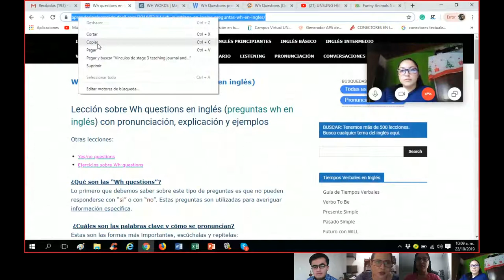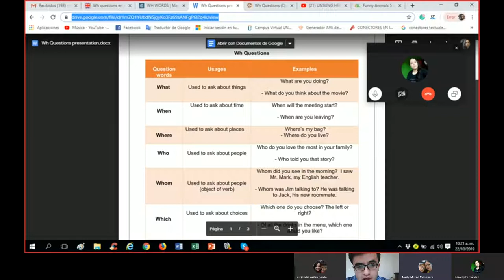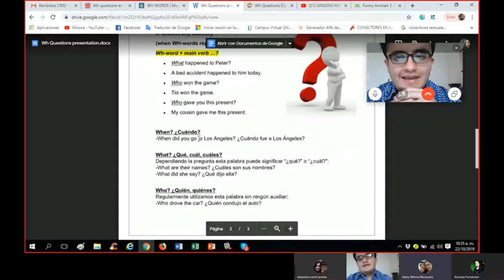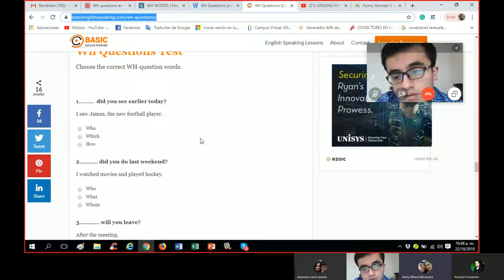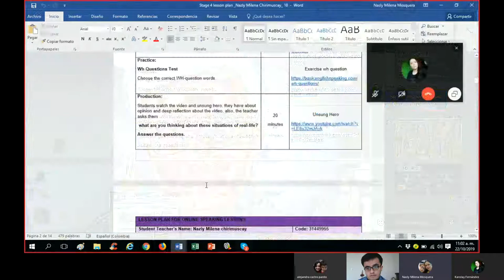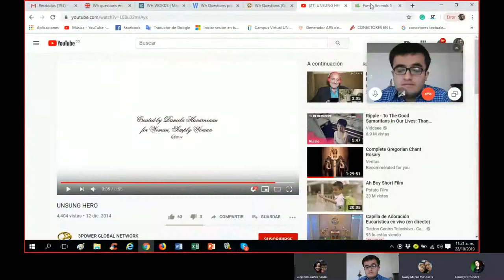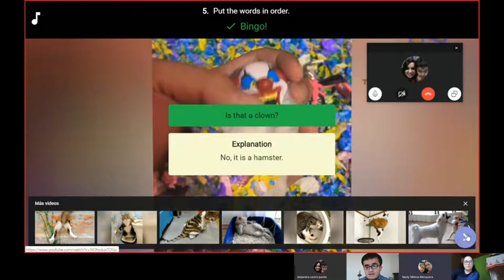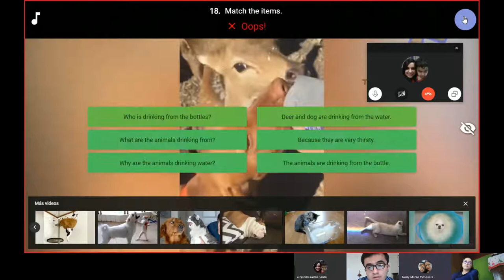Video 8 class A 19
Speaking meeting